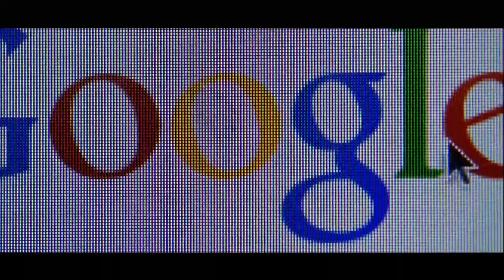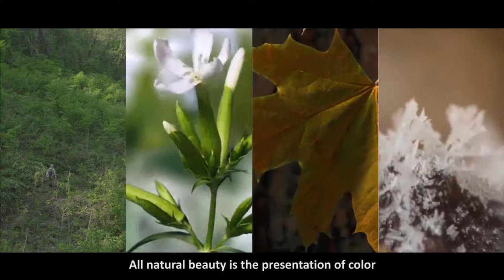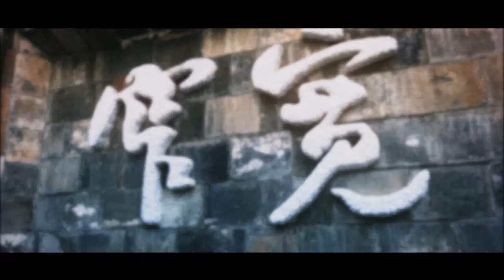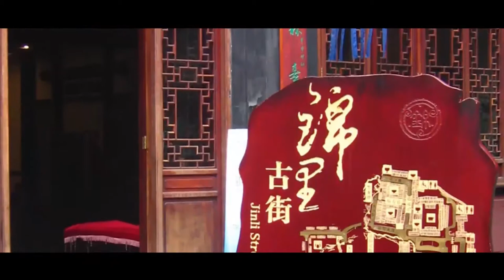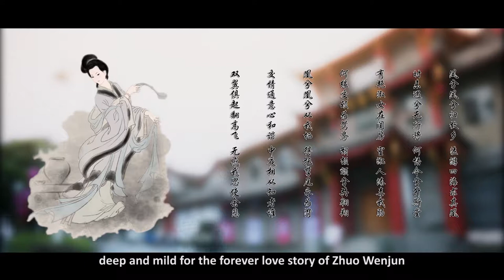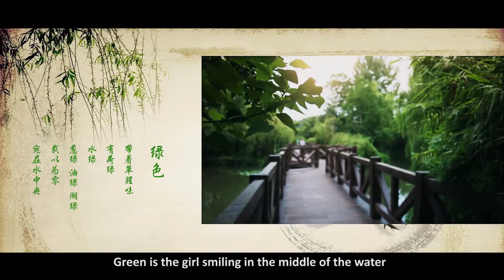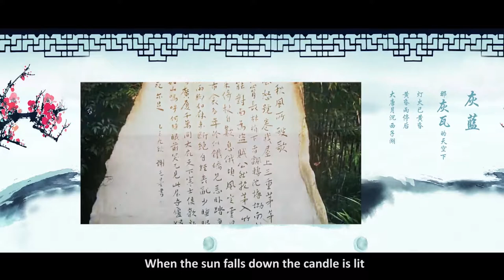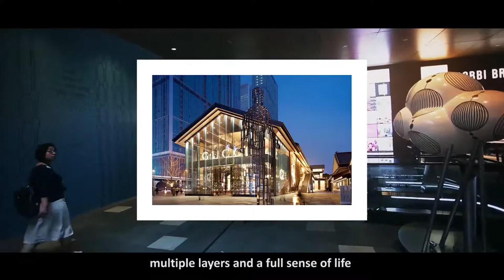The Hue of the City YIYUN SONG